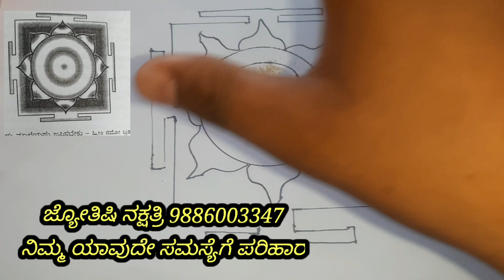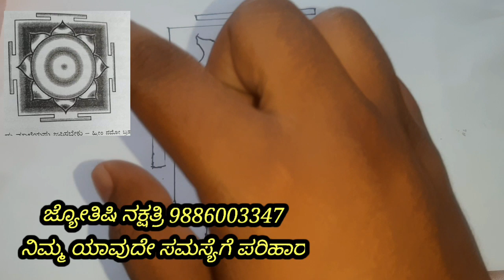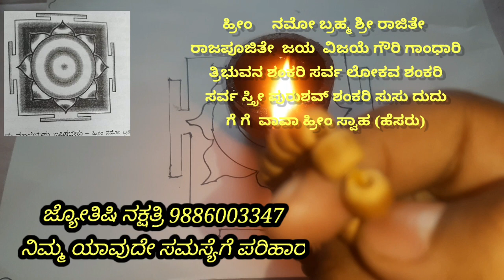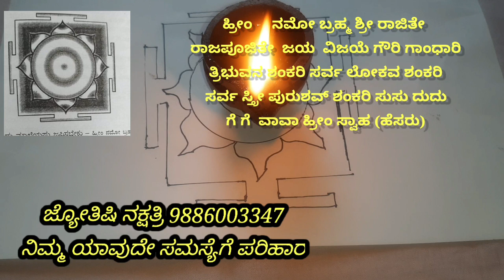ತುಂಬಾ ಶಕ್ತಿ ಶಾಲಿ ಯಾದ ತ್ರಿಲೋಕ ವಶೀಕರಣ ಯಂತ್ರ vashikaran in Kannada